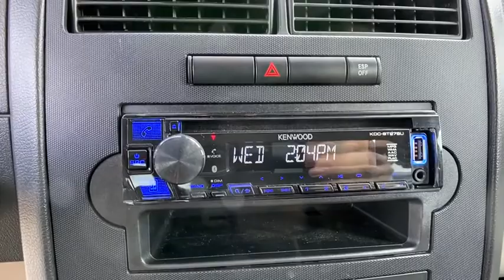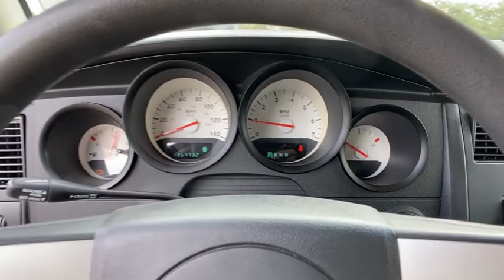2007 Dodge Charger Orlando, Deltona, Sanford, Oviedo, Winter Park, FL 7H810184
White Used 2007 Dodge Charger available in 750 Towne Center Blvd., Sanford, Florida at CDJR of Seminole County. Servicing the Orlando, Deltona, Sanford, Oviedo, Winter Park, FL area.
2007 Dodge Charger 4dr Sdn 5-Spd Auto RWD - Stock#: 7H810184 - VIN#: 2B3KA43G17H810184

Clean CARFAX. Stone White Clearcoat 2007 Dodge Charger SE RWD 5-Speed Automatic 3.5L V6 MPI 24V High-Output Local Trade, Seminole County Value Line Program- Sold as is with all faults- Some cars need work not included in, All used cars have cosmetic blemishes- price reflects issues - sold as is with all faults, Slate/Graystone Cloth, 160 Amp Alternator, Anti-Lock 4-Wheel-Disc Brakes, Brake Assist, Electronic Stability Program, Quick Order Package 27E.Seminole County Value Line Program- Sold as is with all faults- Some cars need work not included in advertised price- Some cars have cosmetic blemishes-price reflects issues. Recent Arrival! 19/27 City/Highway MPGReviews:* Whether you??re looking for a sedan with a louder bark, a bigger bite or both, the Dodge Charger might quicken your pulse before you ever turn the key. The fact that underneath the Charger is a practical family sedan shouldn??t spoil your fun. Source: KBB.comVehicle pricing includes all offers and incentives. Sales tax, registration fees, dealer installed options, reconditioning costs, and $999 dealer fee not included in all vehicle prices shown and must be paid by the purchaser. While great effort is made to ensure the accuracy of the information on this site, errors do occur so please verify information with a customer service rep.